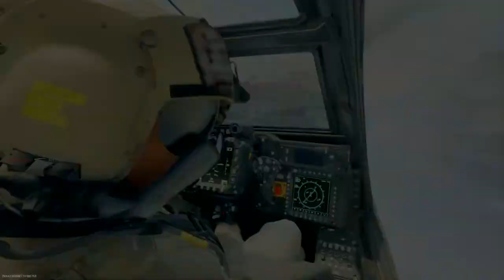Call of Duty®: Modern Warfare II Ghost 3rd person gameplay